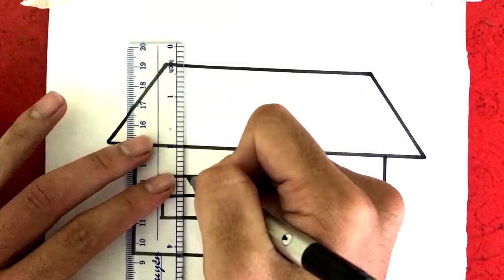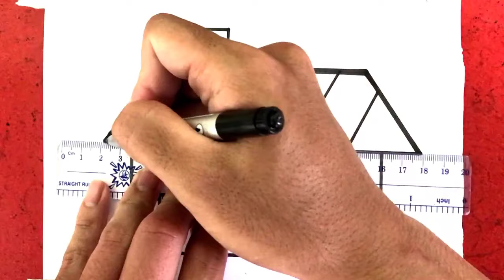cách Vẽ ngôi nhà đơn giản mà đẹp - Cách vẽ bức tranh ngôi nhà đơn giản - Huyn tv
* Cám Ơn Các Bạn Đã Xem Video, Nhớ Để Lại Bình Luận Bên Dưới Nhé!
* Xem Nhiều Video Hơn Tại Đây:
* Bản Quyền Thuộc Về HUYN Studio

* Here you can find many interesting and unique videos!
* Coppycright By Huyn
* Don't Reup